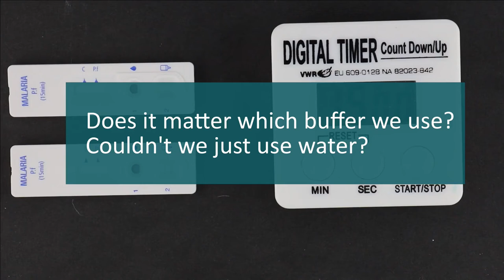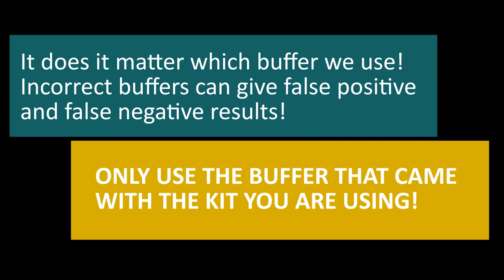RDT migration water instead of buffer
Malaria Ag P.f Standard Diagnostics